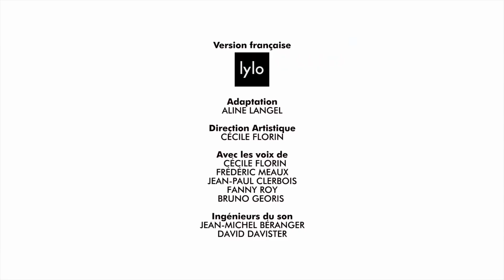Les Teletubbies en français ✨ Le train